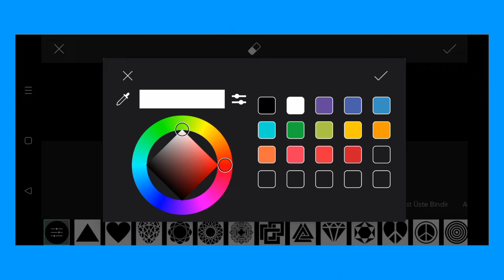Trending HDR video | A Screen Of Pure Pink sdc editing cc | Background | Bp Backdrop A380F K #100